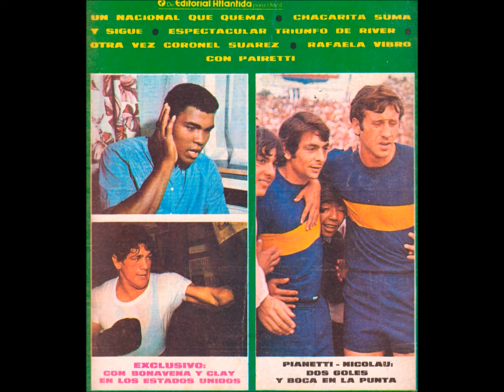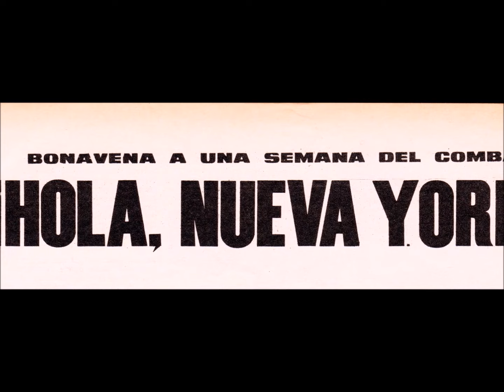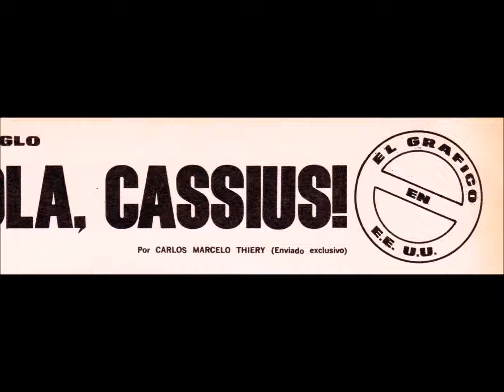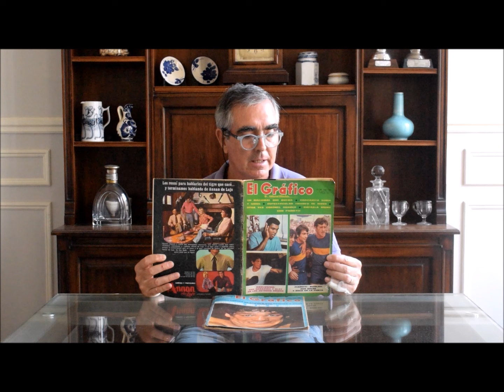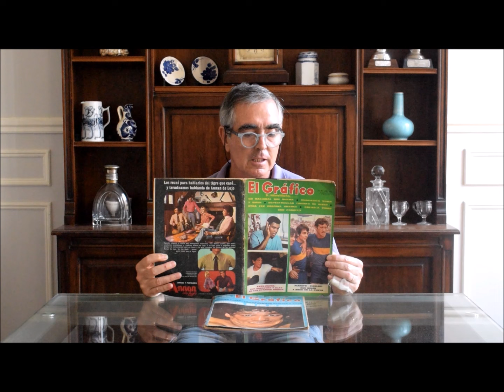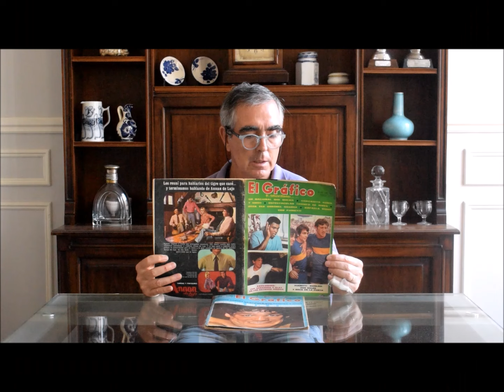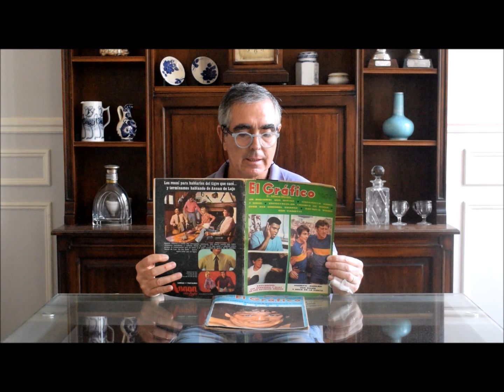Bonavena vs Muhammad Alí Ringo a su llegada a Nueva York ( 1era parte ) y su Conferencia de Prensa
Lectura de la parte inicial de la nota "Hola Nueva York !, Hola Cassius !" publicada en la prestigiosa revista argentina El Gráfico en su edición del 1 de Diciembre 1970.